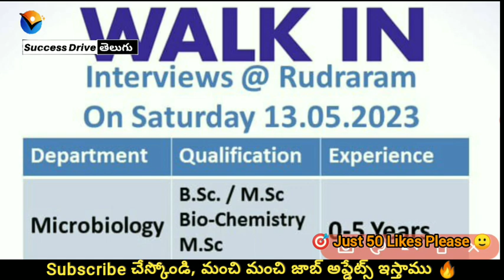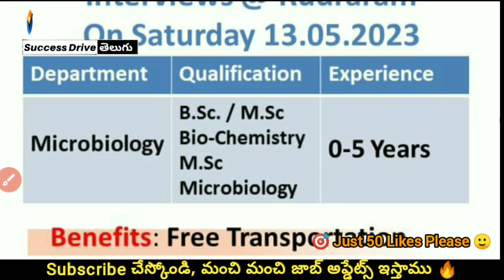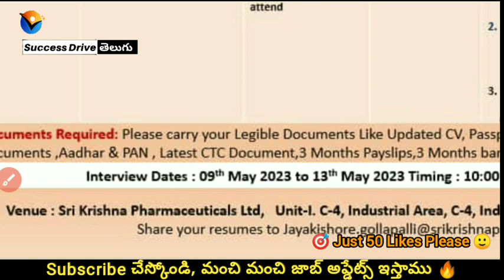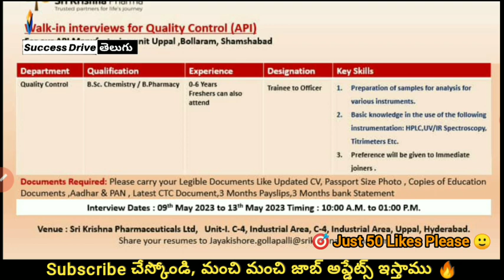MSN • Srikrishna Pharma Company Job Vacancy for freshers & Exp Success Drive Naukari Times Jobs